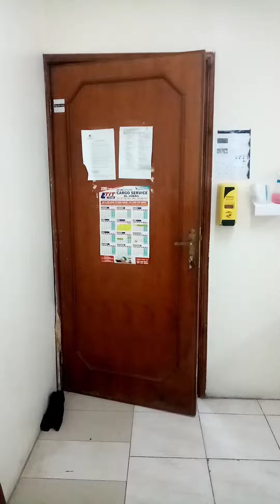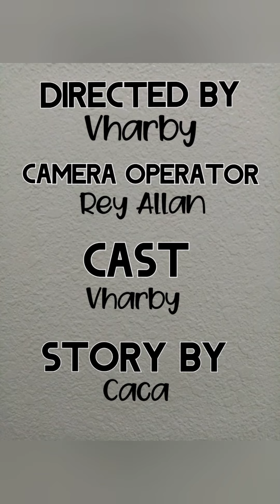WHEN LIFE HATES YOU!